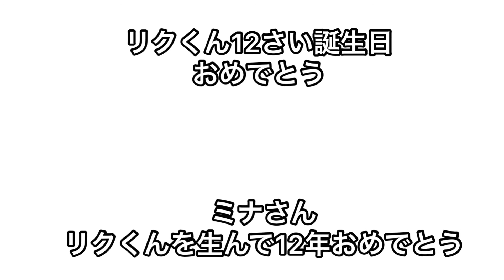北海道のリクくん12さいの誕生日song作ってみた！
数年前に路上Liveに足を運んでくれたミナさんの息子さんのリクくん12さいの誕生日songを作りました！我ながら、天才w
リクくん、誕生日おめでとう！